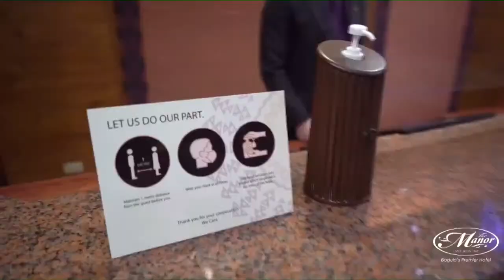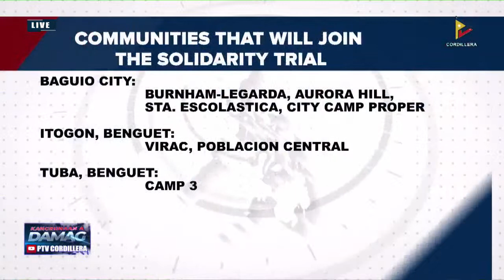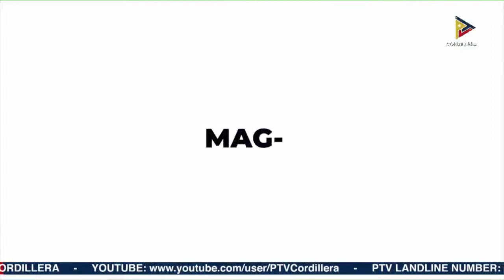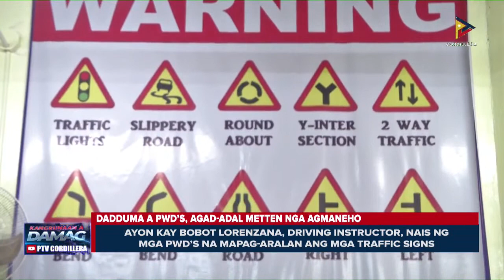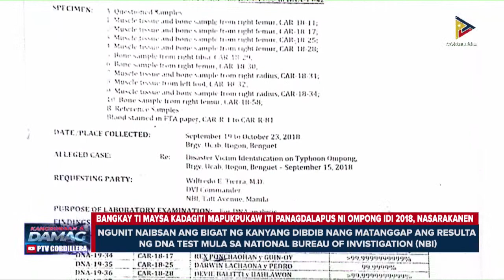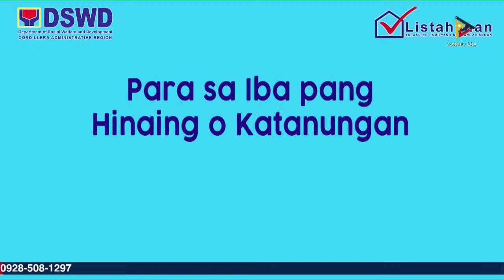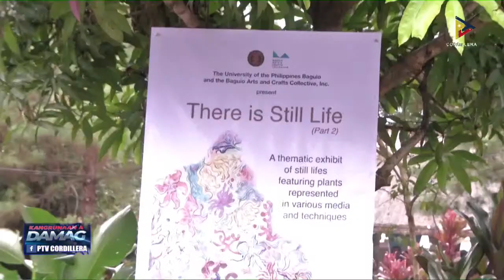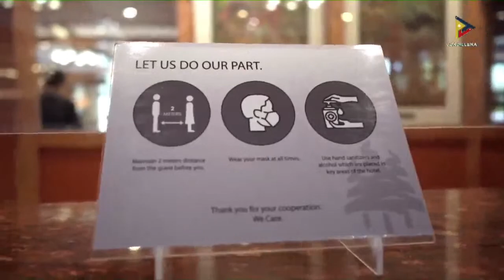ITAN: Dagiti nababara a damdamag a sagot kadakayo ti Kangrunaan a Damag Newscast | December 08, 2020